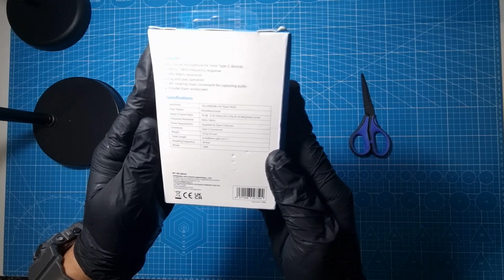🔵 Unboxing BOYA | BY-M100UC Mininature Condenser Microphone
TQ FOR WATCHING MY CHANNEL...

BOYA BY-M100UC Mininature Condenser Microphone

BOYA BY-M100 series microphones are close-range recording mini microphones specially designed for mobile devices such as smartphone/tablet/laptop/pc. Using an ultra-compact high-quality microphone head, the signal-to-noise ratio and frequency response range captures clear, clean sound for you.

Specification :

- Miniature Microphone For Most Smartphones With Type-C Jack
- Omnidirectional
- Plug And Play, No Need Battery
- 180° Rotating Head, Convenient For Capturing Audio.
- 50Hz 18kHz Frequency Response
- 16Bit/48kHz Resolution.
- Includes Foam Windscreen

Dimensions :

- 18 x 80 mm
- 10.5 g